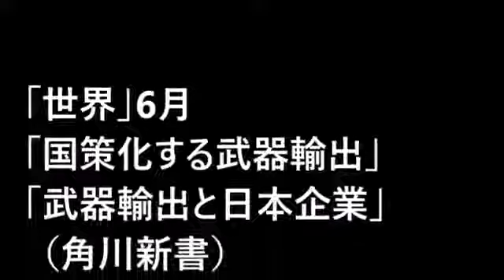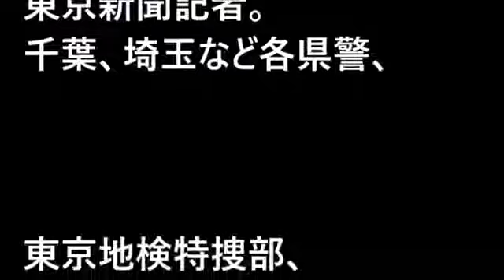【加計学園問題】加計学園問題を望月衣塑子が赤裸々に暴露『色々な意味で狂った裏事情』。記者の悪辣さに批判殺到 ブーメラン女王国会中継【面白国会中継 2017】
【加計学園】加計学園問題を望月衣塑子が赤裸々に暴露『色々な意味で狂った裏事情』。記者の悪辣さに批判殺到 世界最強天皇・皇族権威支配者.

【加計学園問題】加計学園問題を望月衣塑子が赤裸々に暴露『色々な意味で狂った裏事情』。記者の悪辣さに批判殺到 ブーメラン女王国会中継【.

【加計学園問題】加計学園 望月衣塑子（東京新○記者）が加計学園問題を暴露！『色々な意味で狂った裏事情』記者の悪辣さに批判殺到 ブーメラ.